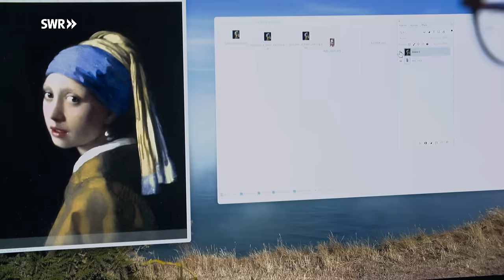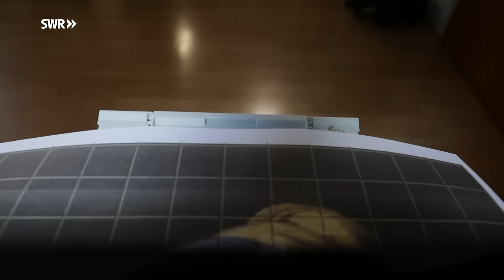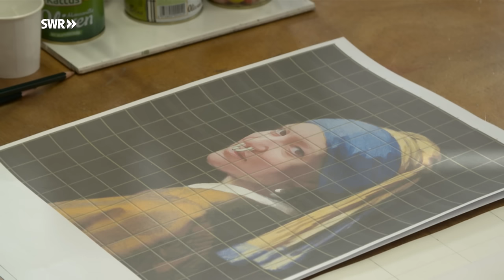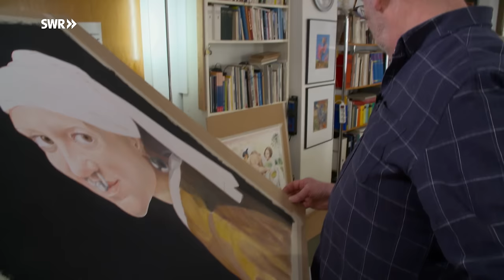Wie man eine farbige Zeichnung anfertigt | SWR Handwerkskunst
Mit Farbstiften und Papier kreiert der rheinhessische Zeichner Jörg Baltes Welten. Seine Handwerkskunst-Zeichnung gestaltet er frei nach dem bekannten Bild "Das Mädchen mit dem Perlenohrgehänge" von Jan Vermeer, dem holländischen Barock-Maler. Jörg Baltes verleiht seiner Nachahmung allerdings ein neues Gesicht, das zusätzlich zum bekannten Ohrring auch noch einen Nasenring trägt.

Seine Vorlage erstellt er am Computer, vergrößert jedoch klassisch von Hand mit Hilfe von Rasterquadraten. In vielen Arbeitsschritten fertigt er eine Vorzeichnung. Bei seiner eigentlichen Zeichnung, dem Original, startet Jörg Baltes mit dem Gesicht. Licht und Schatten, Höhen und Tiefen gestaltet der studierte Zeichner unter anderem durch Farbwahl und Schraffur-Technik. Schritt für Schritt entwickelt sich Räumlichkeit im Bild. Dem Gesicht folgen Jacke, Turban und Tuch. Nach vier Tagen ist Jörg Baltes farbige Zeichnung schließlich fertig – im rheinhessischen Sprendlingen ist ein neues Kunstwerk entstanden.

IM VIDEO
Jörg Baltes, Zeichner

CREDITS
Autorin: Nadja Rangol
Kamera: Joris Baumann
Ton: Falk Wegerle
Schnitt: Jörg Lemmer, Sebastian Schnabel
Redaktion: Rolf Hüffer, Dorothee Eisinger
Social Media Redaktion: Land und Leute RP Online